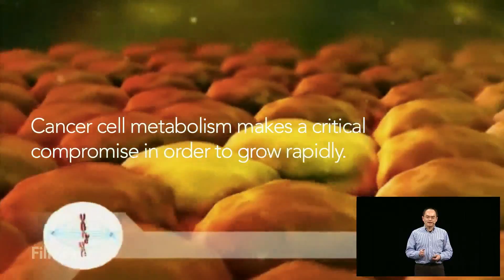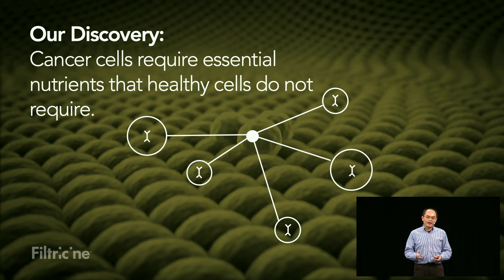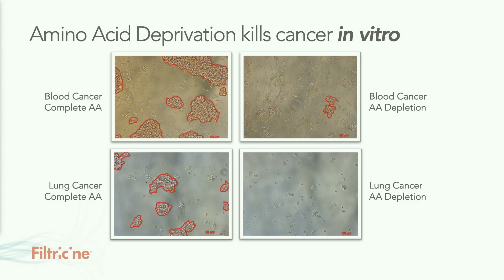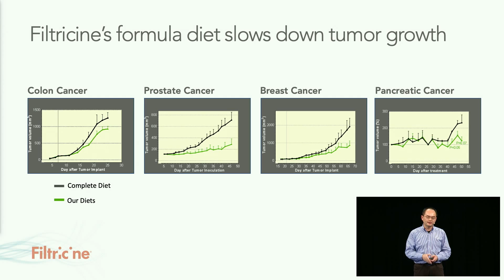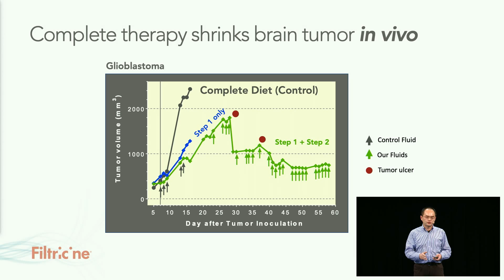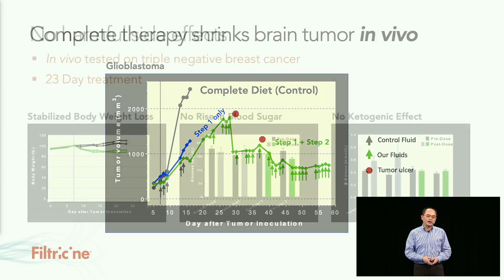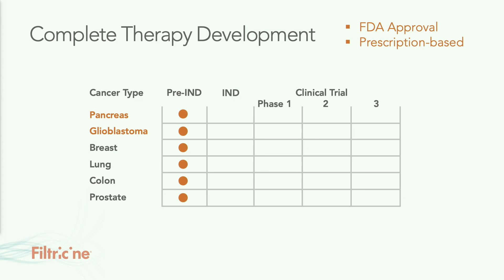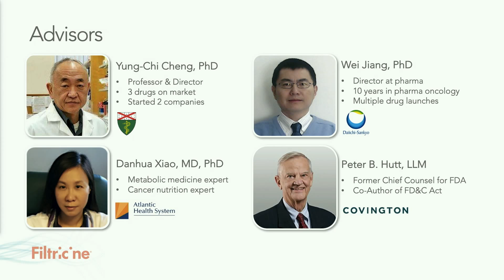IndieBio - Demo Day #7 - Filtricine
IndieBio Demo Day 7 - November 6, 2018